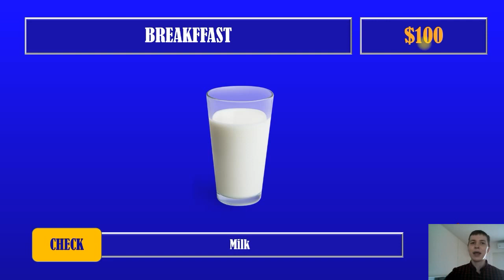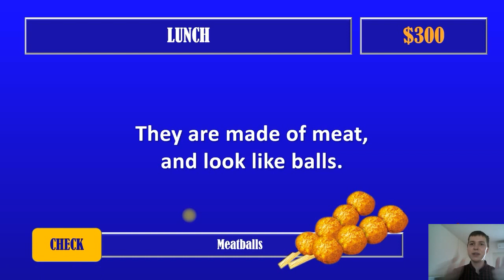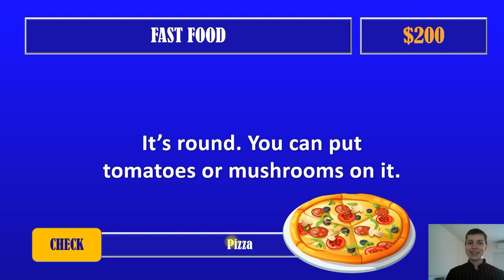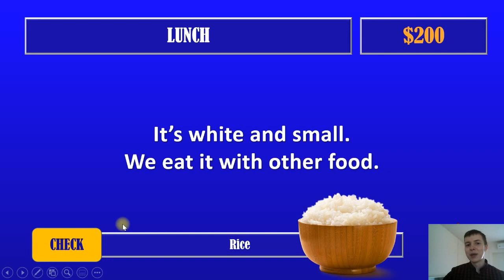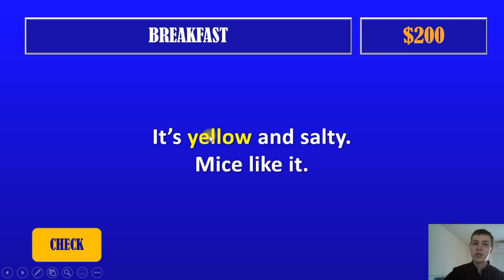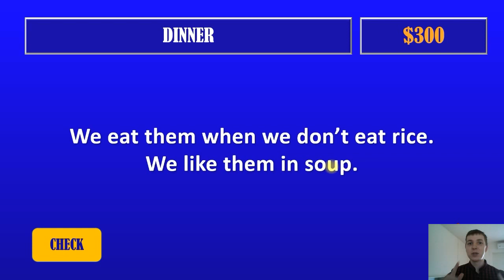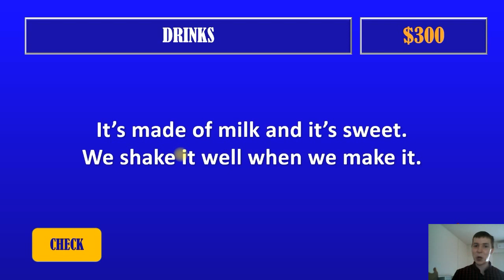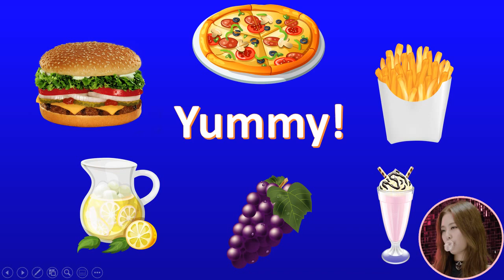05T Alex วิชา English P5 14 06 64